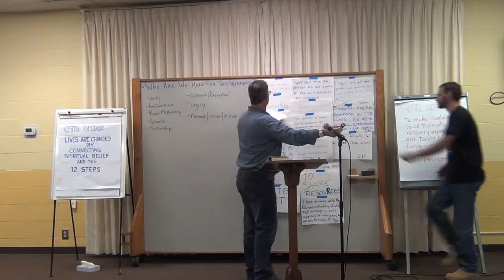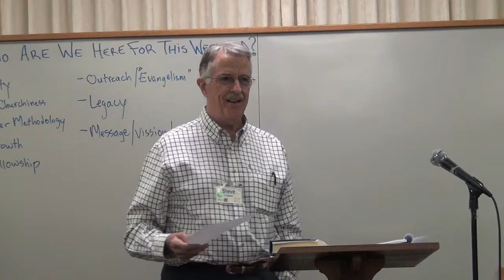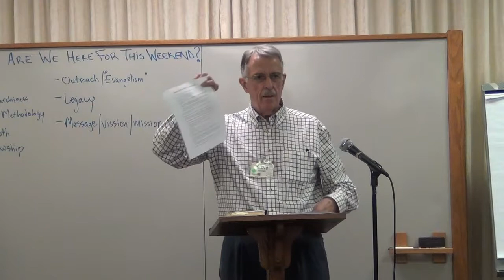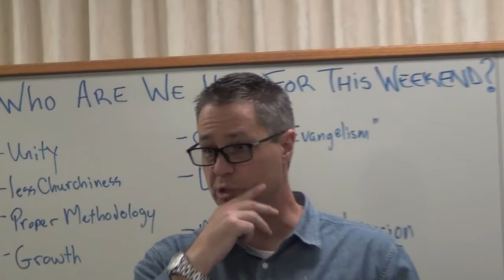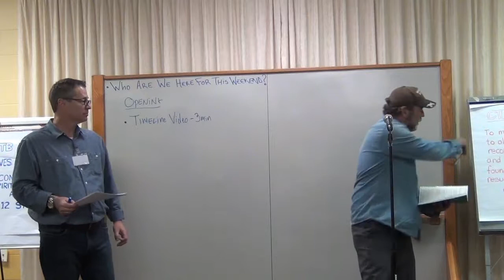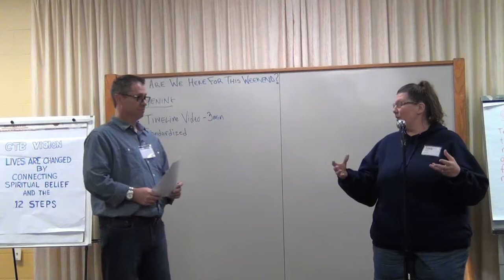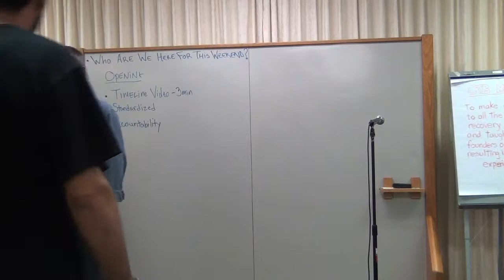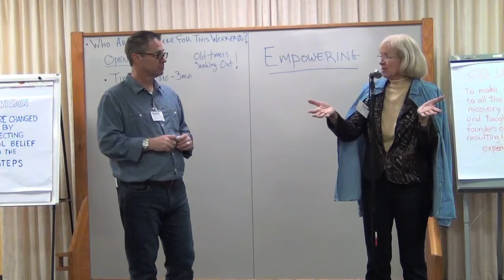CTB SUMMIT 2015 SESSION 1 OPENING AND RETREAT HISTORY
This is session 1 of the 2015 "Came to Believe" Global Summit in Leesburg, Florida. The topic is focused on the Friday night opening and Retreat history that takes a look at where the Retreats started, the need for CTB retreats and the Legacy of our founders.